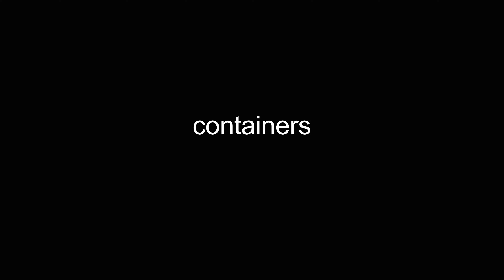containers video Dictionary meaning and pronunciation